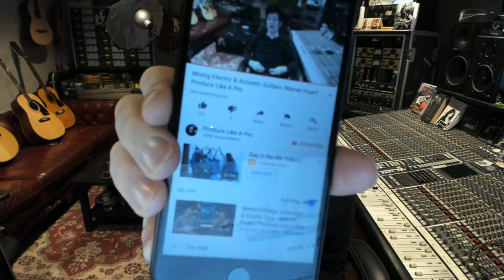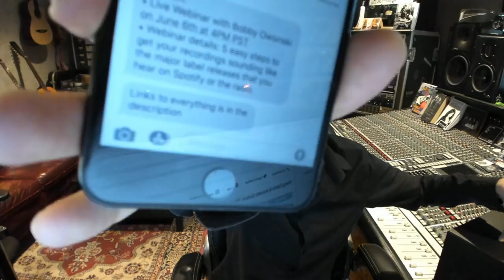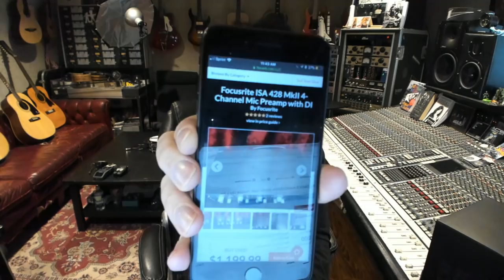Mixing Electric & Acoustic Guitars- Warren Huart: Produce Like A Pro